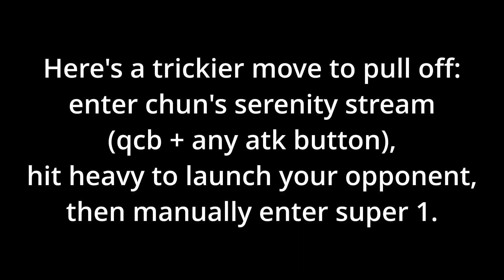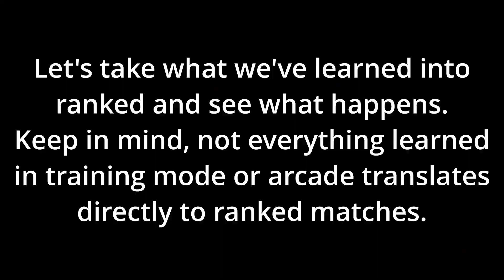SF6 Modern Chun-Li tech